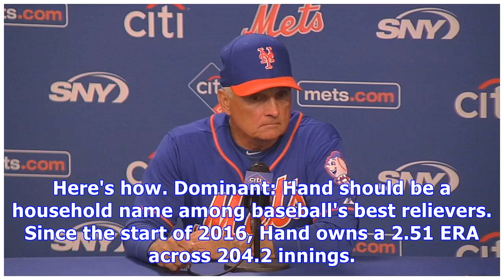Mlb trade rumors: how padres' brad hand could be season-changing phillies trade target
When the Phillies arrived for spring training, a new mantra was enacted: Be Bold. So far, so good on the hope from the team's new manager, Gabe Kapler. At 38-33, the Phillies sit just one game out of a playoff spot and will send Jake Arrieta to the mound on Wednesday with an eye on win No. 39. Last year, the Phillies didn't win their 39th game until the final day of July. But if the Phillies are going to truly make a run at a postseason spot this summer, upgrades will be needed. That's especiall...